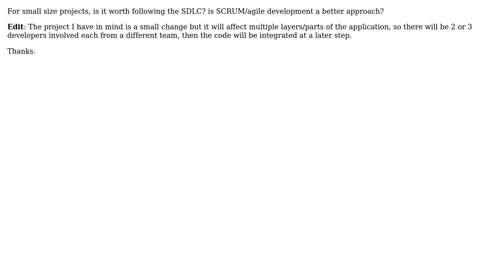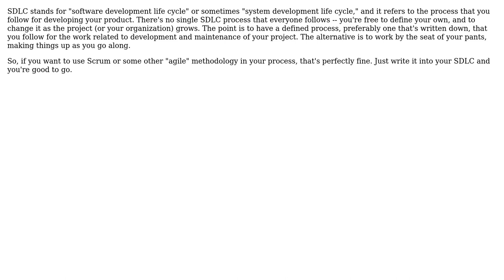Software Engineering: SDLC approach for small size projects (2 Solutions!!)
Software Engineering: SDLC approach for small size projects

With thanks & praise to God, and with thanks to the many people who have made this project possible! | Content (except music & images) licensed under CC BY-SA | Music | Images & others | With thanks to user Pang user Life is more than this user java_mouse user Caleb and the Stack Exchange Network Trademarks are property of their respective owners. You are responsible for your own actions.